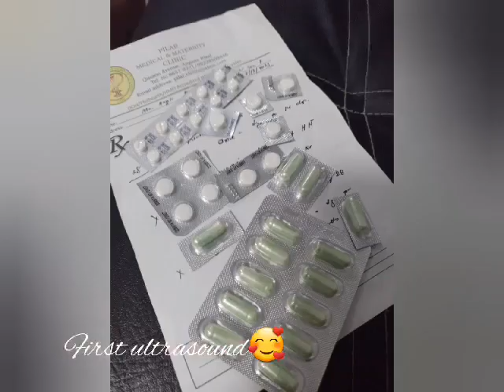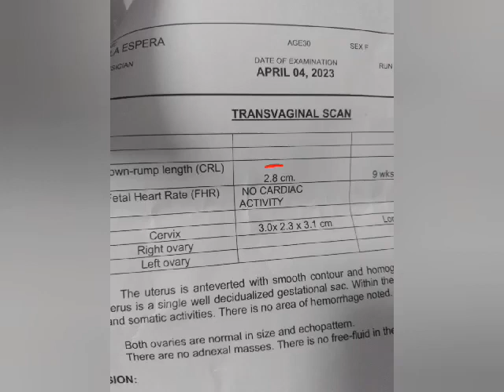THE MOST HARDEST PART OF MY LIFE